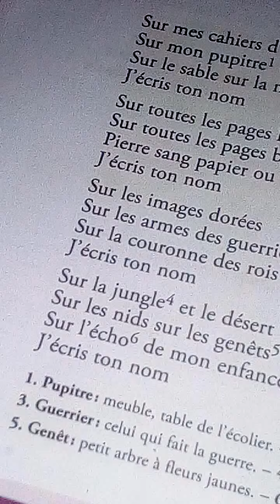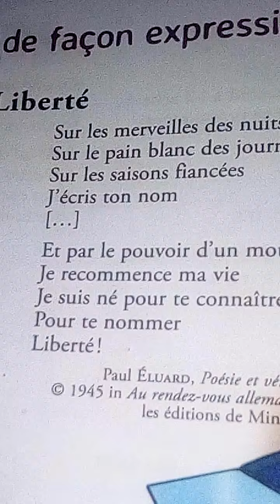Mes apprentissages français 6e:Libérté."Paul Eluard".